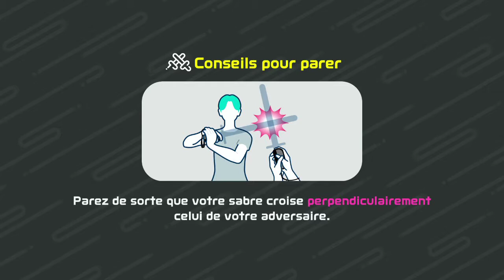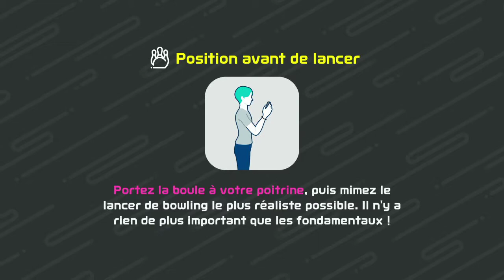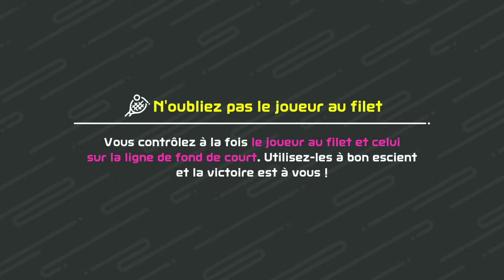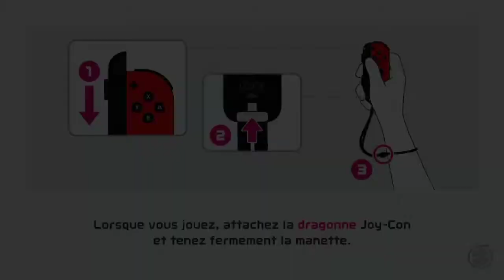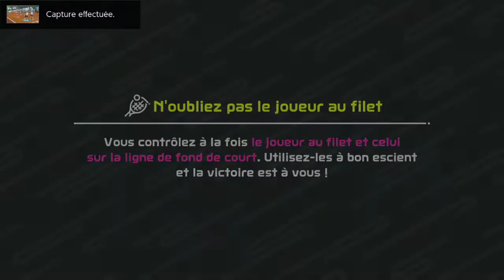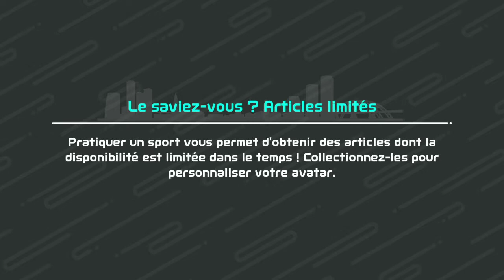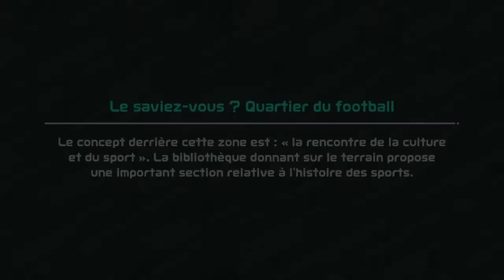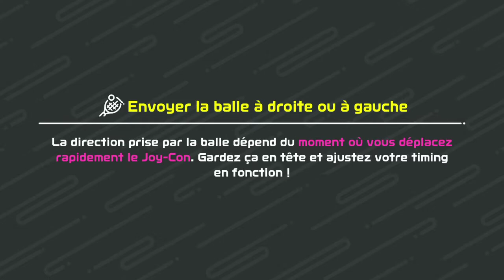Nintendo Switch Sports Online Play Test Gameplay video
(video is in french)